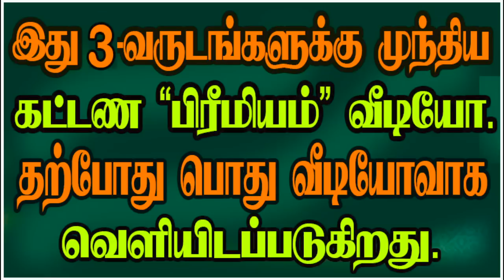WHAT INDUSTRY FORWHT PLANET? - என்ன கிரகத்திற்கு என்ன தொழில்?adityaguruji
நீச்ச கிரகங்கள் எப்படிப்பட்ட பலனை தரும்? நீசபங்கம் அடைவது எப்படி? ஜோதிடக்கலை அரசு ஆதித்ய குருஜியின் யூடியூப் வீடியோ